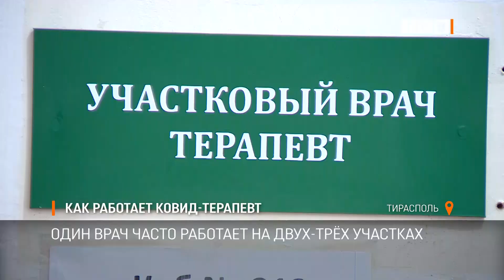Как работает ковид-терапевт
За прошедшие сутки в Приднестровье 866 новых случаев ковида. Большинство заболевших переносят коронавирус легко и лечатся дома. Но таких пациентов стало в несколько раз больше, это сильно увеличило нагрузку на врачей поликлиник.